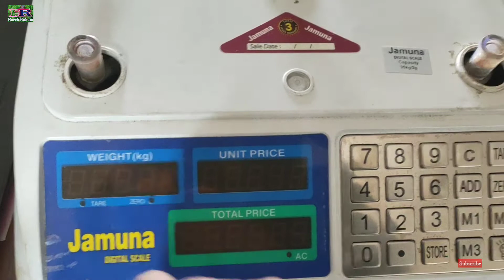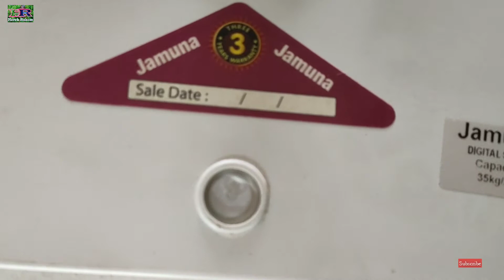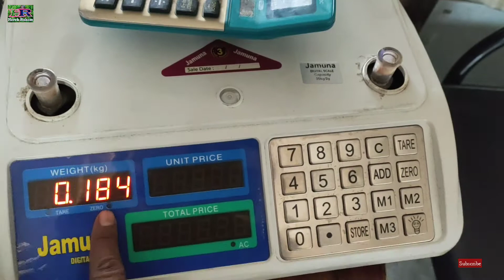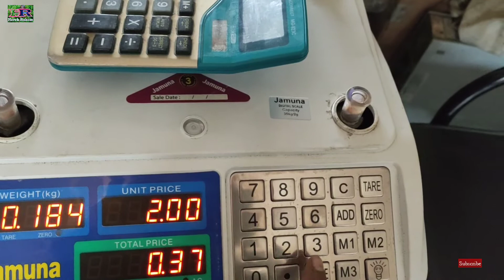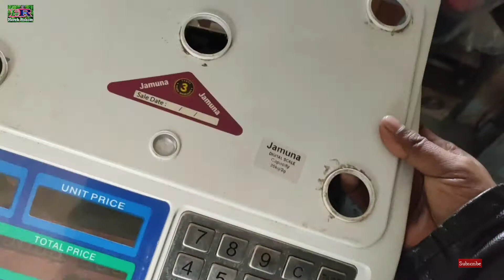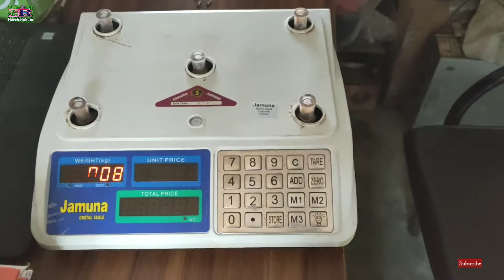ওজন মাপার স্কেল II Digital Scale II electric scale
ওজন মাপার স্কেল, Digital Scale, electric scale, Jamuna Scale
Horek Rokom Video